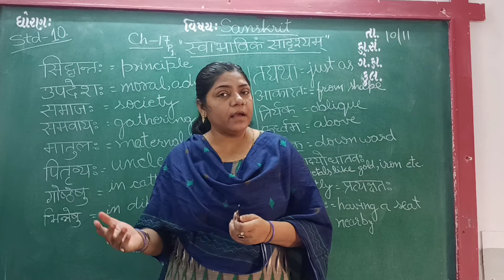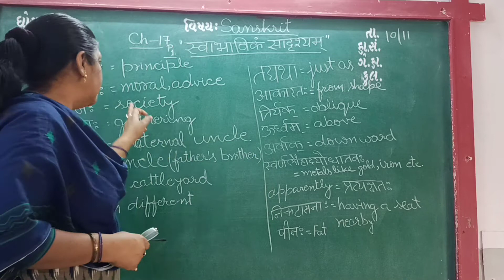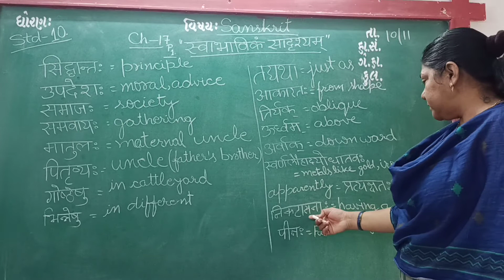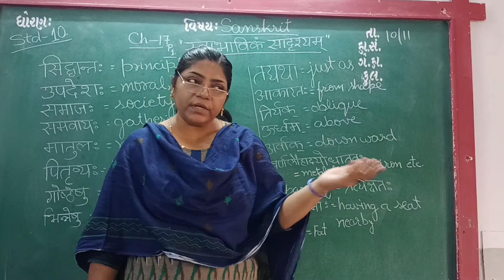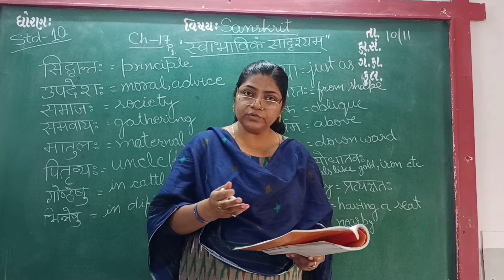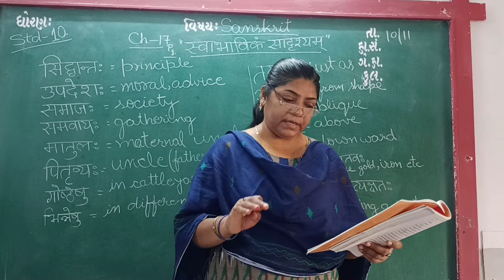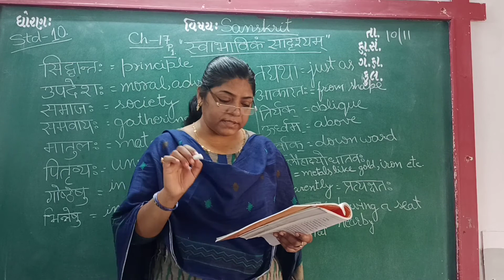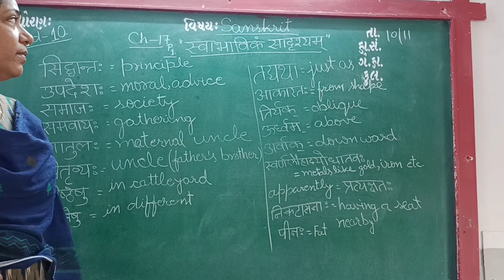ENG MED STD 10 SUB SAN CH 17 P 1